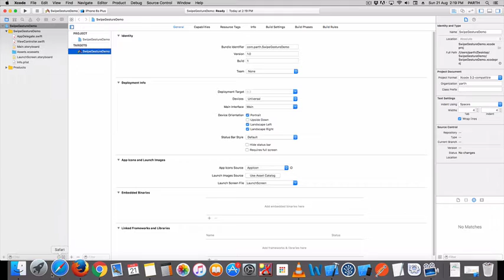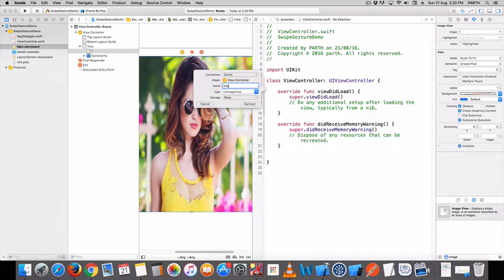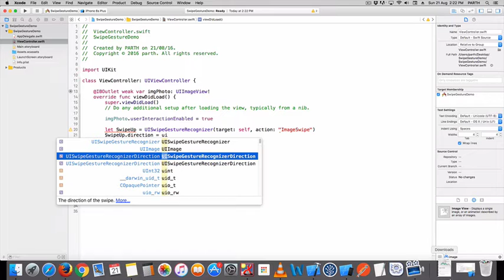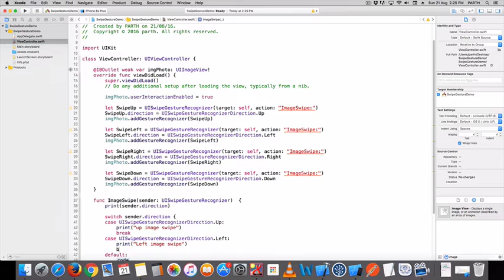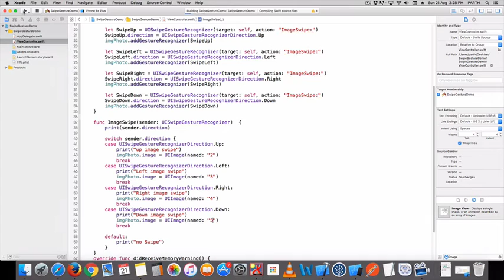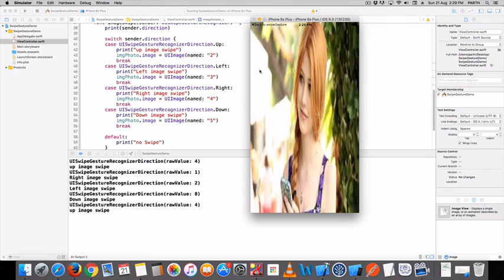swipe gesture swift